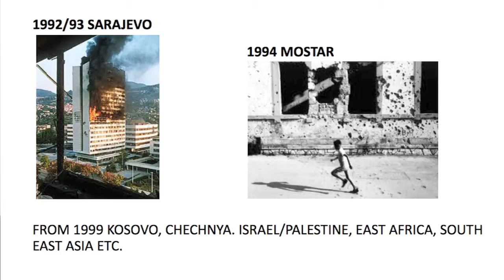Nigel Osborne - Music and Trauma (Part 1 of 3)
The Mansion House, London     Friday 28 June 2013